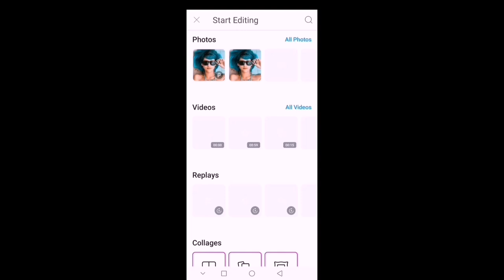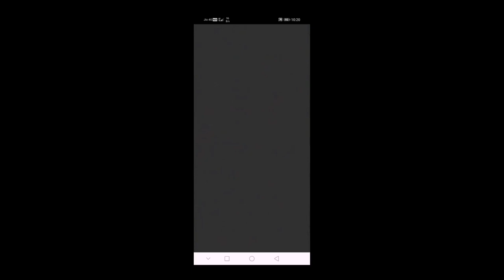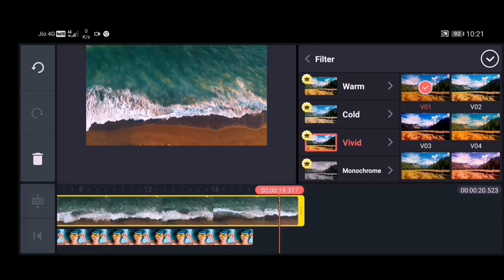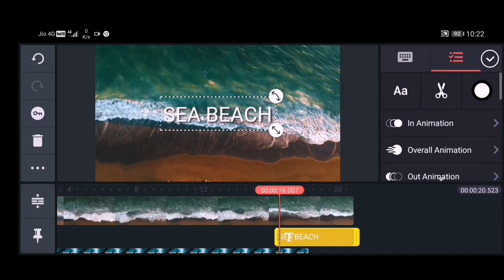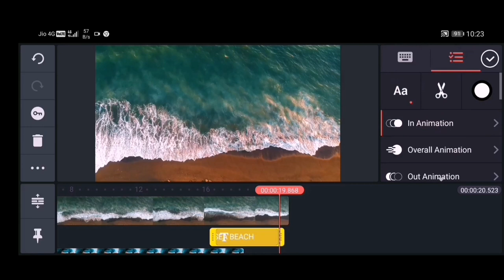REVEAL TRANSITION Effect using KineMaster and PicsArt 🔥 Tutorial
Hello friends in this video I have created the background reveal animation using an image hope you all like this